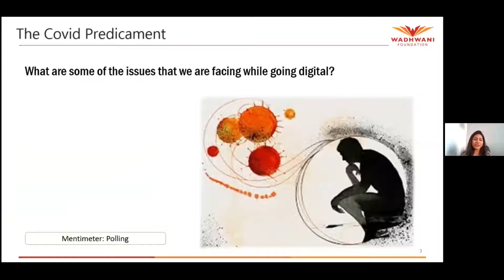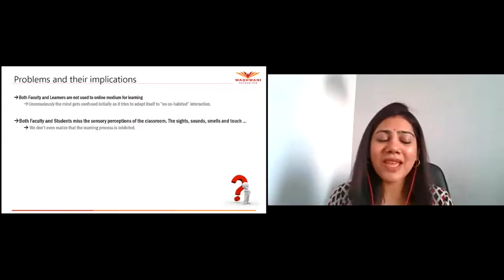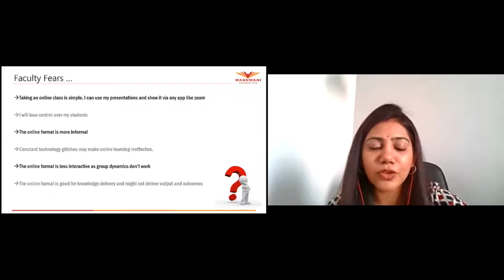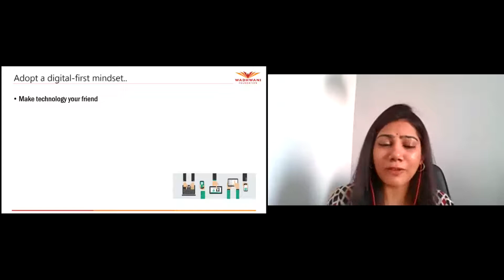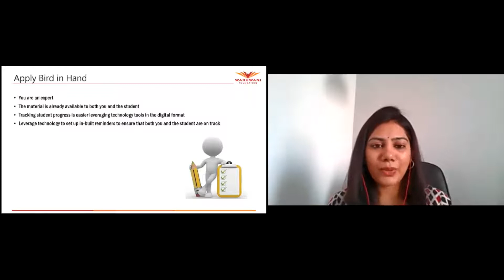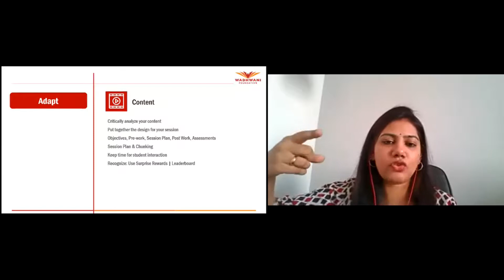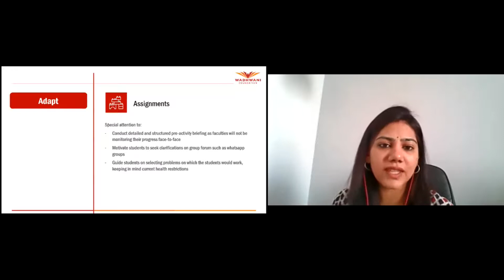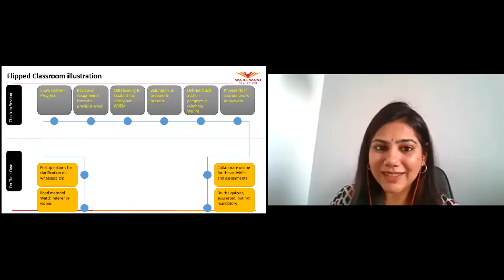IFDP Day 02 Sustaining Participation in Multimodal Classroom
By-
Ms. Niharika Gaur
Wadhwani Foundation
USA